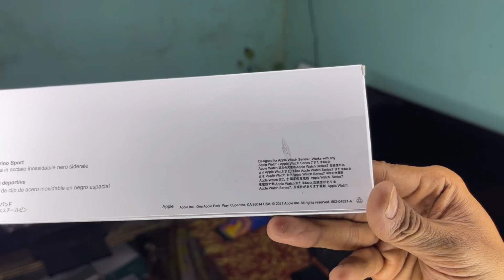Series 7 A2474 Smartwatch 1:1 Full Screen